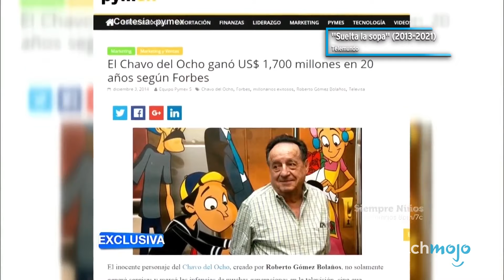¡Top 10 Dramas de DETRÁS de cámaras de CHESPIRITO!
Y ahora, ¿quién podrá defendernos… de tanto drama? Hola y bienvenidos a WatchMojo Español, hoy presentamos el Top 10 Dramas detrás de cámaras de Chespirito. Para esta lista, estaremos viendo las anécdotas, peleas, disputas legales y datos extraños que estén vinculados con Roberto Gómez Bolaños, específicamente con el elenco de Chespirito y de todo lo que tenga que ver con el actor o sus personajes. ¿Cuál de estos escándalos no conocías?